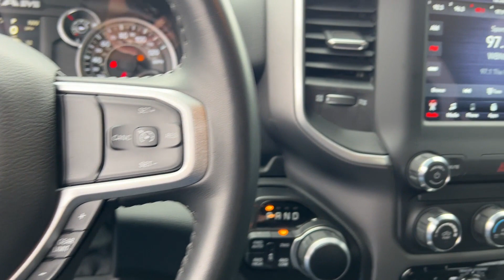2021 Ram 1500 Big Horn Lancaster, Canal Winchester, Pickerington, Logan, Circleville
2021 Ram 1500 Big Horn 1C6SRFBT0MN796337 Video